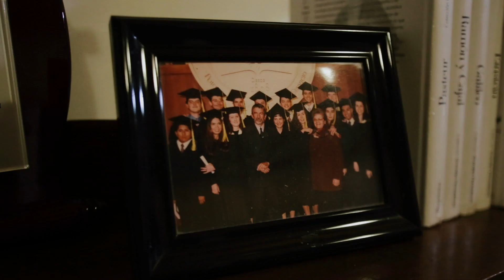25 aniversario Medicina UAP - Video histórico